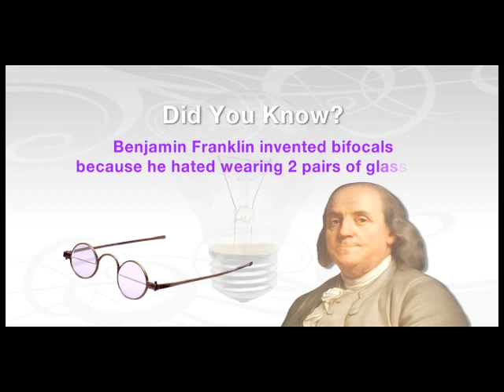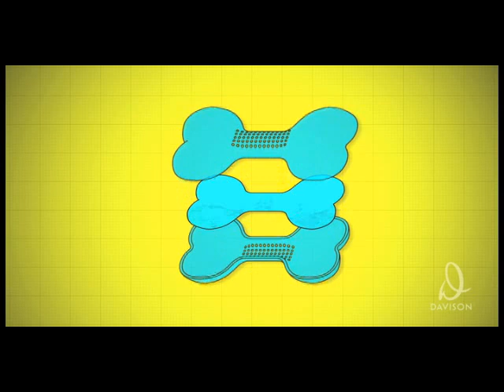Dare To Invent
'Have an idea for a new product? George Davison-- C-E-O and Founder of
Davison joins the balancing Act with some tips and how to begin that journey. And follow along, as an inventor goes on a quest.